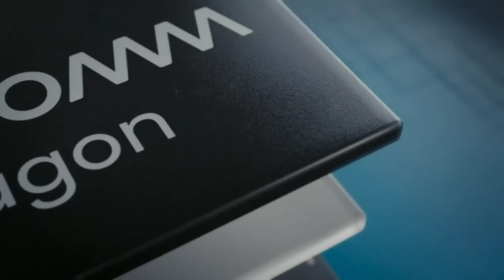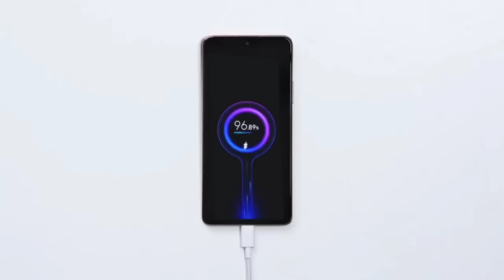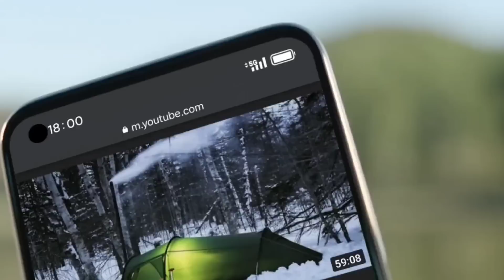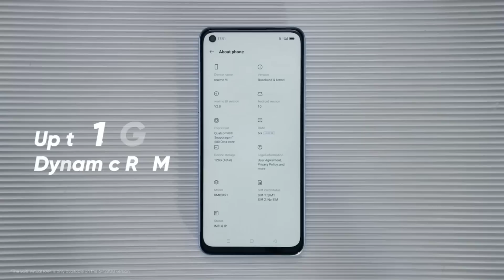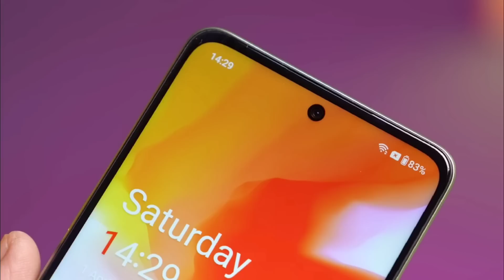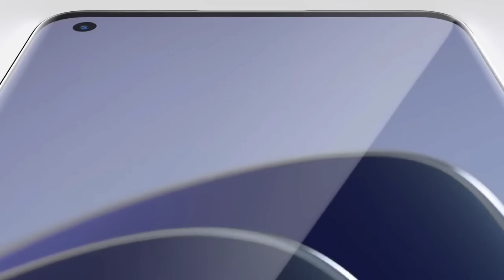Top 4 Powerful Phones Under 18000 in 2023 - 5G | 8GB Ram, 120Hz Amoled, 4K | Best Phone Under 18000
Samsung Galaxy M13 5G
Poco M4 Pro
Moto G62 5G

Moto G82 5G
Redmi Note 12 5G

Redmi Note 12 Pro 5G

Iqoo 9 SE 5G
OnePlus Nord 2T
Google Pixel 6A
Iqoo Neo 7 5G